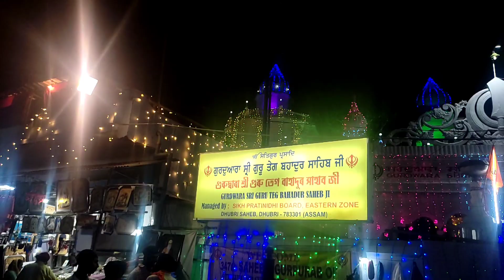Dhubri Sikh mela vlog 2022😁😁😁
Dhubri Sikh mela